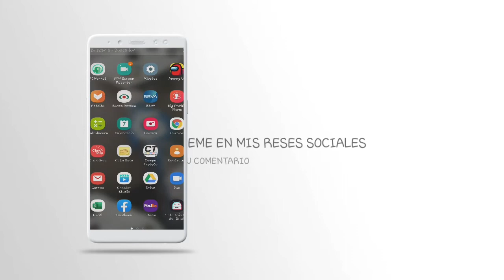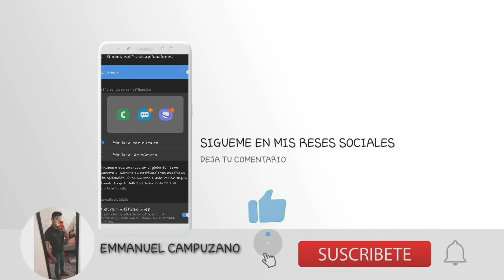Como activar Globos de notificacion en tu Samsung Galaxy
Hoy les enseñame a como poder activar los globos de notificacion en tu Samsung galaxy

por igual les mostraré cómo poder activar la previsualizacion desde la notificación de globo